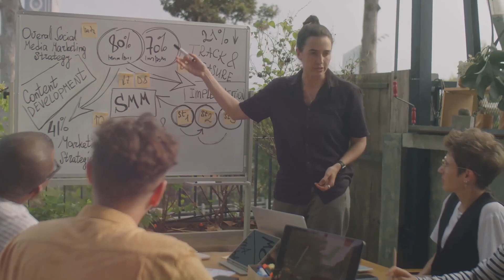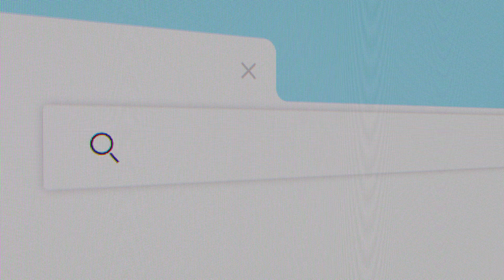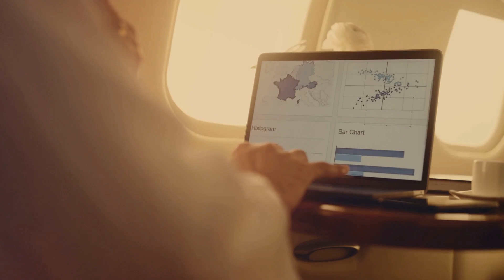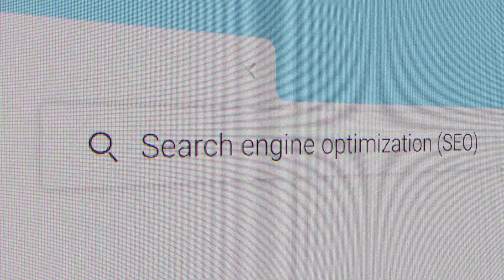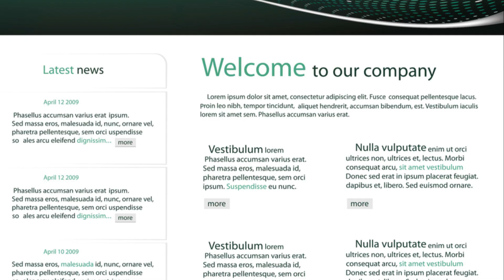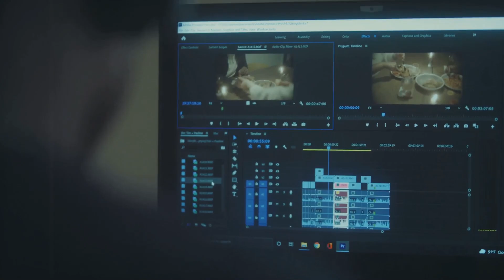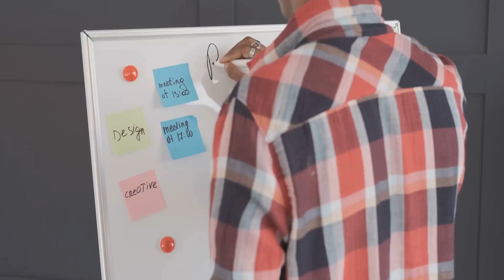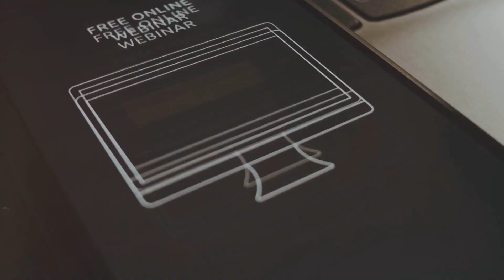Master SEO Optimization: Boost Your Website Traffic!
SEO Optimization tips and tricks